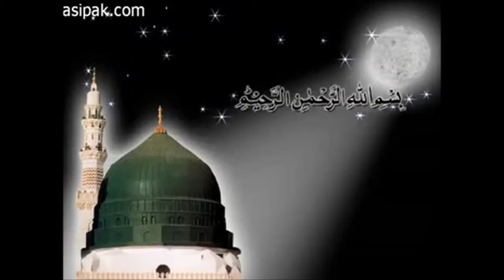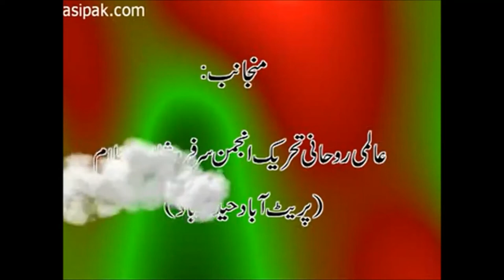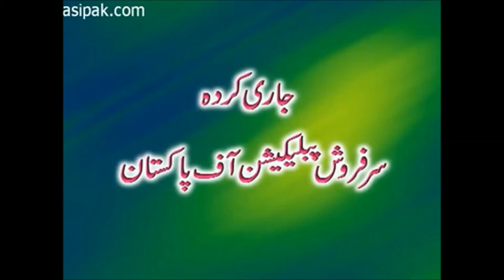Aap Imamاt Keon Nahi Krate|Why dont your do the priesthood|Spiritualism|Sufism|Religion|Islam